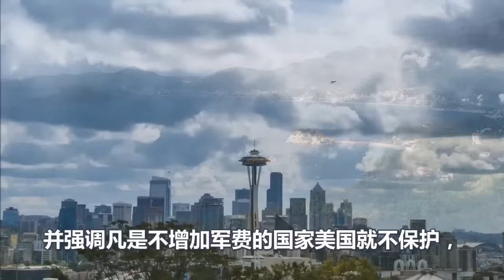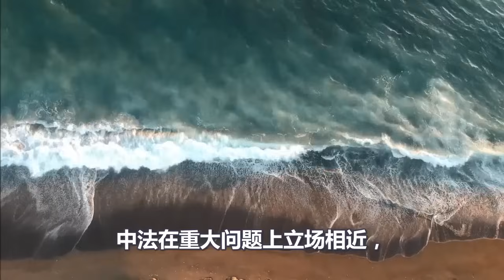马克龙酝酿大动作、需要中国的配合、